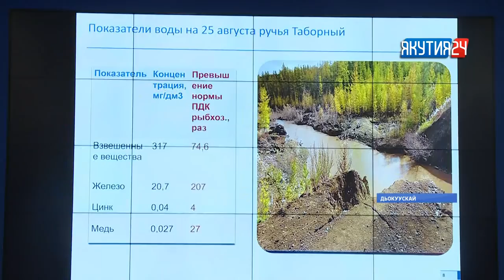«Саха сирэ» информационнай биэрии. Сэтинньи 12 күнэ, 20:30 ч